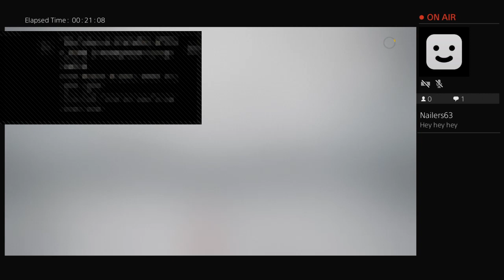ECHL Kelly Cup NHL18 Simulation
Do not own any right's to music in background